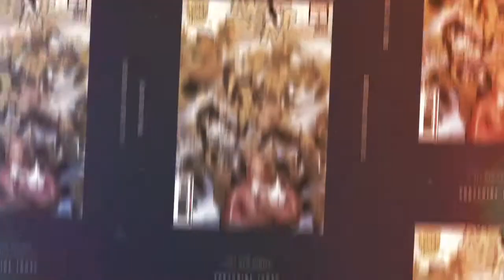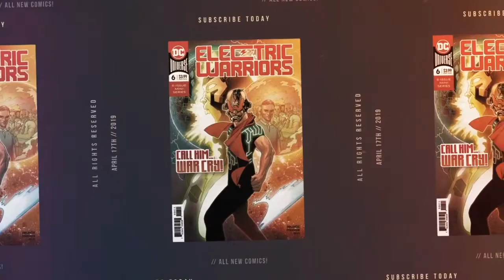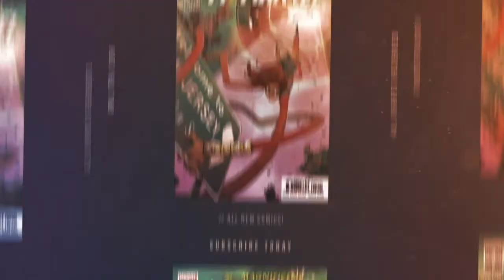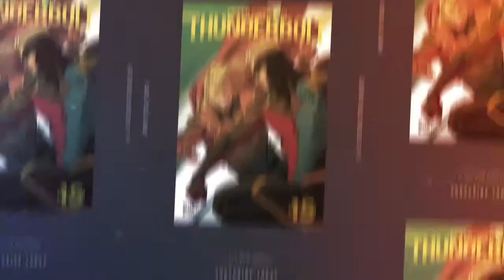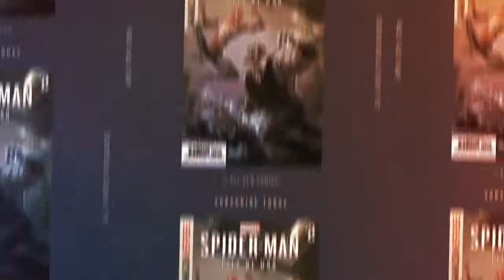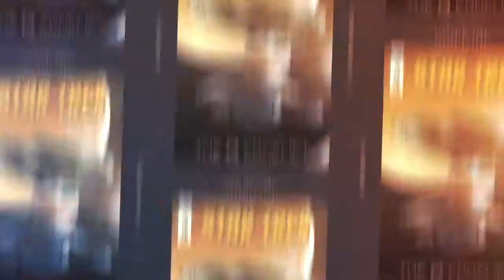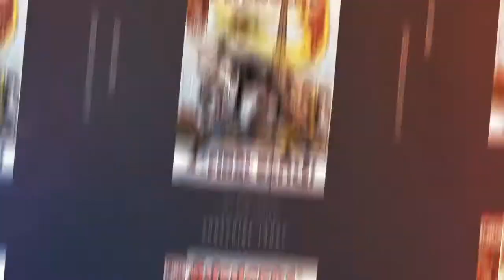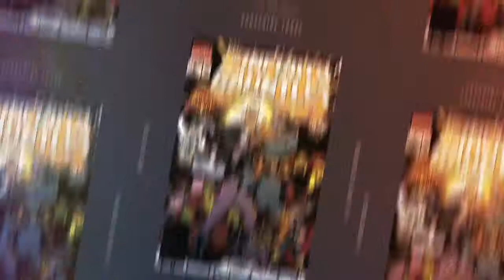2019 04 17 newcomics